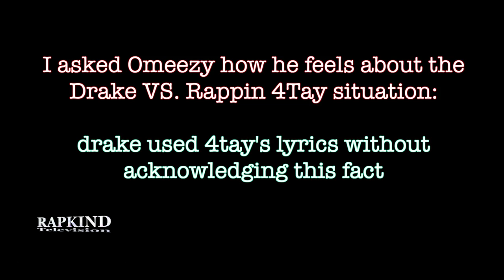Big Omeezy: Drake could have at least bought 4tay dinner"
Rapkind TV gets the behind the scenes interview with Sick Wid' it records Big Omeezy. We connected with Omeezy at a huge concert in Stockton Ca. as he performed beside Bay area legend E40, and also hitting the stage; 2chainz and yg.
I wanted to know how Omeezy felt about the hip hop culture today and his thoughts about artists using copy written lyrics such as the case with Drake and rappin 4tay. he answered candidly! S/O to the whole Sick Wid' it camp!!